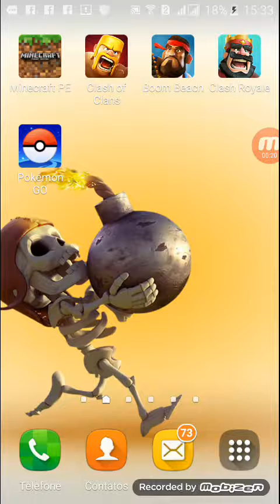Um vídeo de clash of clans